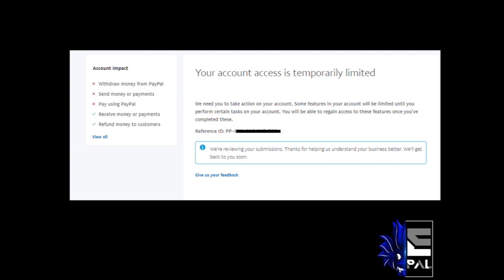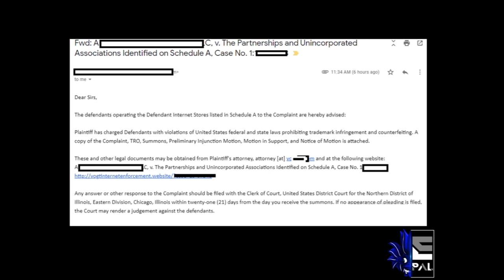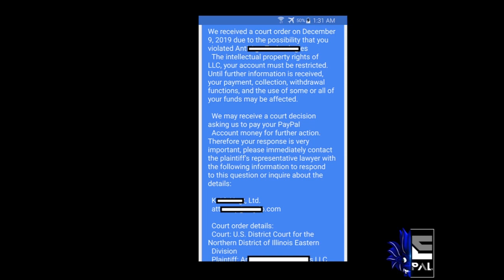Have you Received a PayPal Court Order?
Hi epals,
You may have an court order via PayPal.This is because you have listed/Sold a Branded products without an authority to Sell